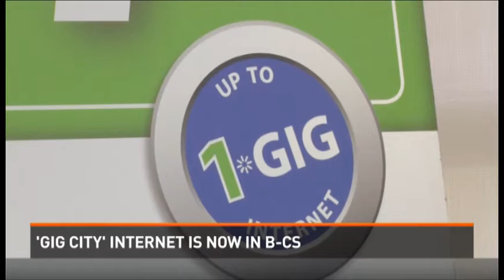Internet 100 times faster: Bryan-College Staton now a 'Gigicity' nightside